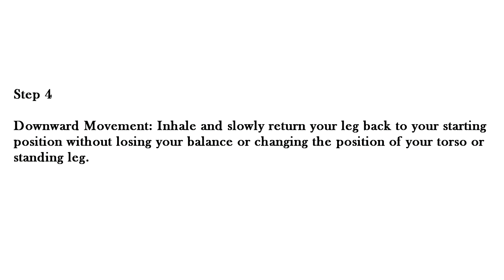Standing Hip Abduction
Exercise Tutorial

Step 1

Stand next to a low-cable machine with your feet together. Strap an ankle cuff around the ankle furthest to the machine. Brace your abdominal muscles to stabilize your spine. Try to keep the torso from moving throughout the exercise.

Step 2

Place the outside foot in front of and across your body. Slowly bring the cuffed foot just off the floor. Keep the foot facing forward and sole of the foot level with the floor. Balancing on the standing leg, slowly exhale and raise the cuffed leg outward while maintaining balance and vertical posture. Hold on to a stable surface for balance as needed.

Step 3

Continue raising the cuffed leg until it cannot move any further without allowing your hips to shift or torso to lean.

Step 4

Pause briefly. Slowly return to your starting position in a slow, controlled manner without losing your balance or changing the position of your torso or standing leg. Perform a series of repetitions and repeat the movement with the opposite leg.

Step 5

Exercise Variation: Perform the same exercise, while standing on an unstable surface (e.g., AIREX pad, air disc,)

This exercise is an excellent replacement for the traditional seated hip machine, which places excessive stresses into the low back. As this exercise requires balance and good control, always select a resistance that allows you to perform the movement without compromise.